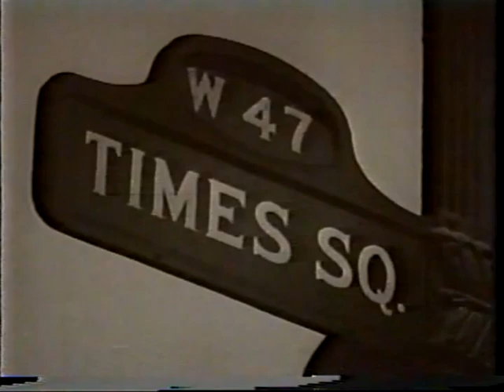Show Boat--1994 Promo, Elaine Stritch, Rebecca Luker, Robert Morse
Promo reel for the 1994 Broadway production of "Show Boat," directed by Hal Prince, starring Elaine Stritch, John McMartin, Rebecca Luker, Robert Morse, Michel Bell, Lonette McKee, Mark Jacoby, and Gretha Boston.  Comments by Oscar Hammerstein's son, William Hammerstein, and narration by James Earl Jones.